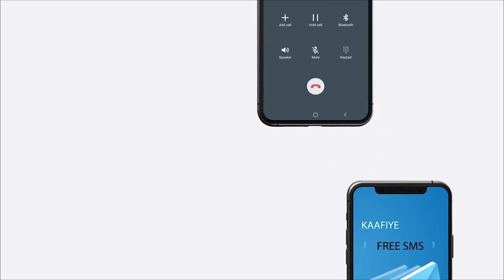Deg-Deg:- Komishanka doorashooyinka ayaa ku dhawaaqay natiijada golaha wakiilada ee gobolka mar.....